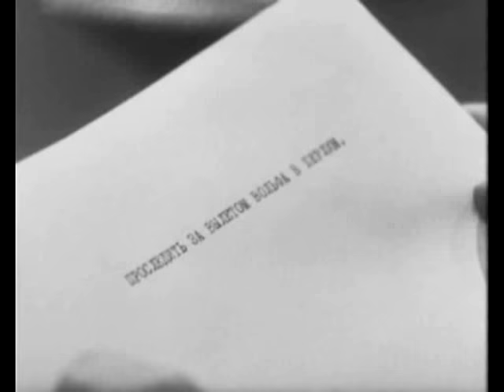17 Moments of Spring - 12/12 - 4/7